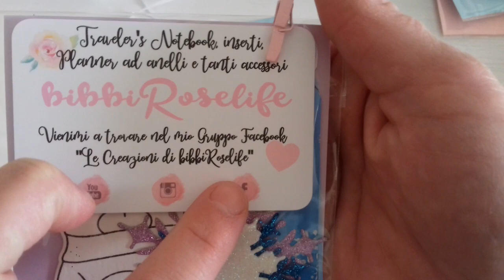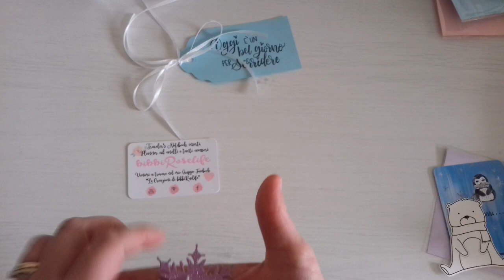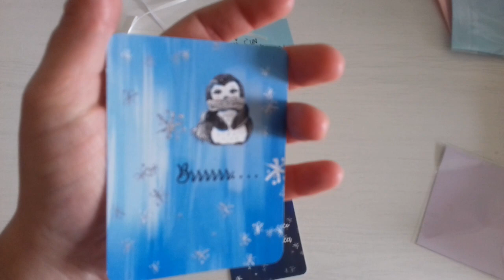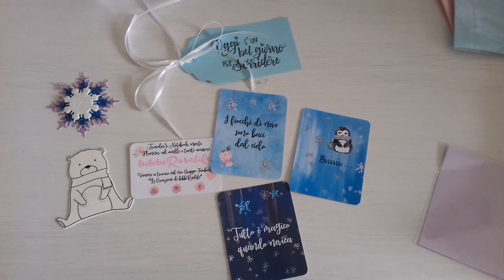🌹Bibbiroselife🌹 ❄clippine invernali ❄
Ciao ragazze eccoci con un'altro video acquisti
Questa volta ho rifatto acquisti dalla tenerissima Benedetta,adoro i suoi lavori 😍😍😍

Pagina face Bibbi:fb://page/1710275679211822